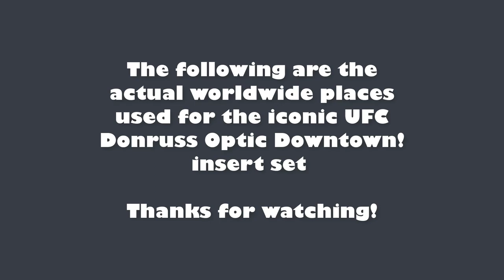UFC Optic Downtown! Insert Set | Actual Locations!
Joseph-Francis Sumégné, La Nouvelle Liberté, Douala, 1996 / Photo by [please refer Author above] / Courtesy doual'art / Wikimedia Commons